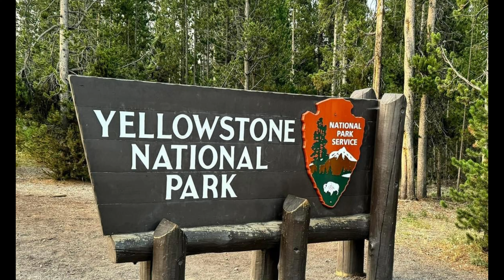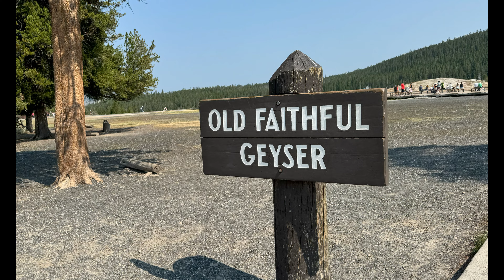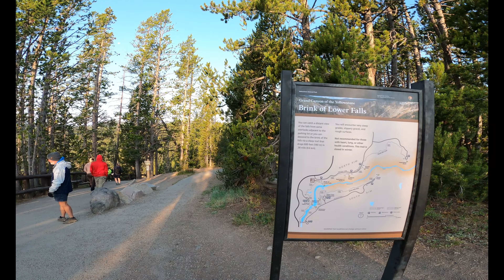YELLOWSTONE NATIONAL PARK: Spending Time with Family - July, 2024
Chapters:
00:00  Introduction
00:25  Midway Geyser Basin Grand Prismatic Trail
02:00  Fairy Falls Trail
03:50  Old Faithful
04:01  The Grand Geyser
04:15  The Daisy Geyser
04:20  Gibbon Falls
04:44  Undine Falls
04:49  Upper Falls
05:17  Lower Falls
07:05  Wildlife Along the Road
08:38  Firehole Canyon
09:02  Mammoth Hot Springs Terraces
09:17  Clear Lake Artist Point Trail